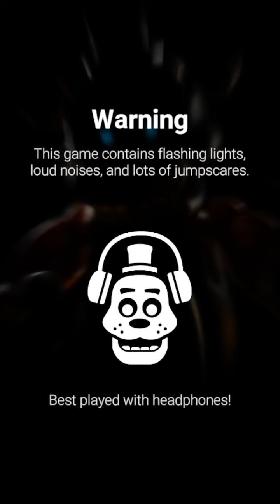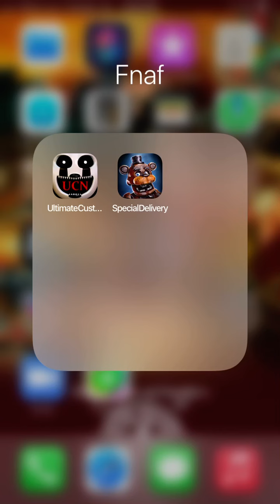Fnaf ar old skins returns AGAIN teaser POP OUT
Old skins Returns  AGAIN

SHAMROCK FREDDY,RADIOACTIVE FOXY, and TOXIC SPRINGTRAP ARE BACK AGAIN